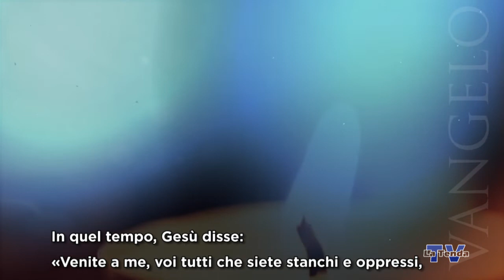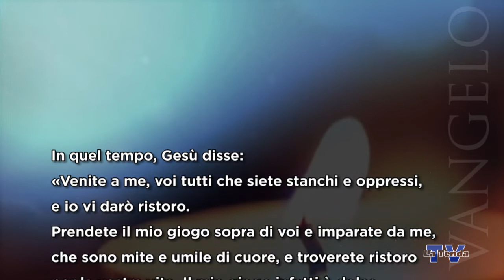Avvento 2020 - Mercoledì 9 dicembre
Riflessioni sul vangelo del giorno. A cura di don Fabio Mantese. Regia Federico Campodall'Orto. Una produzione La Tenda Multimedia